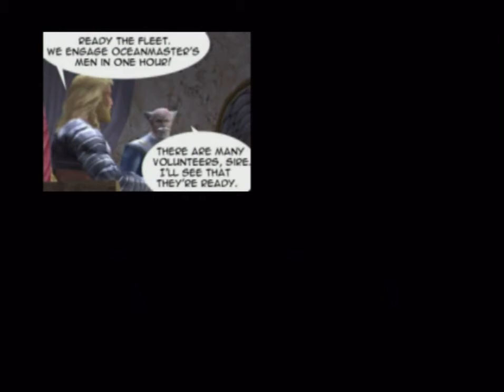018 The Offer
Aquman - The Battle for Atlantis on the OG XBox.

It's whatever.  I mostly make these for myself to leave on TV in the background.  But, if you'd like to donate, I really only accept crypto these days.  For gaming stuff, I find TRON pairs well.

TRON: TYbkmikyYVsPNBCh6a8gAXXLs57yqVyfEu

If you'd like to use your computer to mine crypto, GamerHash is pretty easy to use.  If you use my referral, you get 400 Satoshis to start, and 60 days of GamerHash Max Rank, which gives you max rewards for your first 60 days of mining.  and put in the referral code: Rq5QQZoq